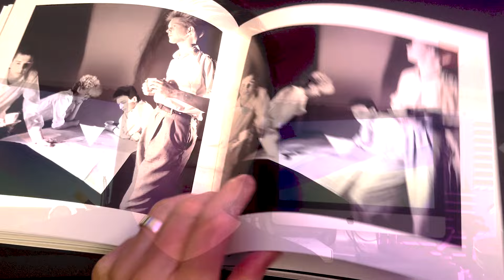Depeche Mode Photo Book - MODE 2nd Pressing Update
An update on the production of the MODE photography book by Brain Griffin.